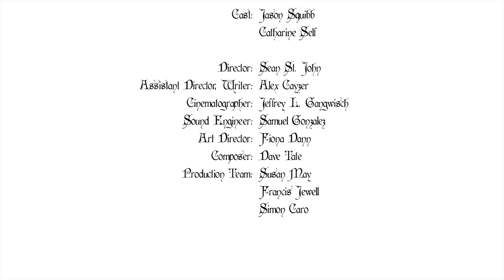The Lost Bride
The Lost Bride is the pilot of an episodic drama series based on myths and legends in Cornwall.

It was filmed and edited within 48 hours.